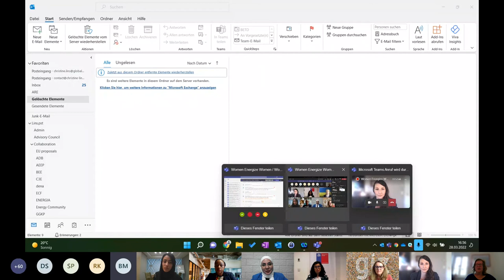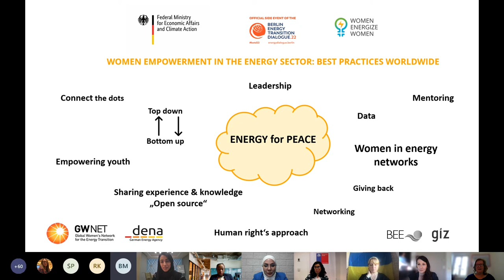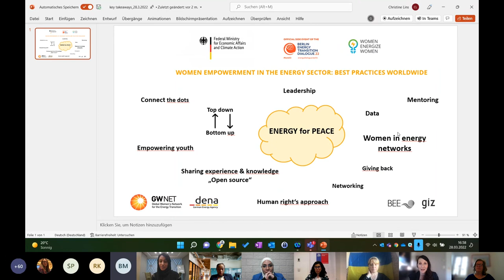womenenergize online Event : Women Empowerment in the Energy Sector: Best Practices Worldwide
We invite you to watch the womenenergize virtual round on "Women Empowerment in the Energy Sector: Best Practices Worldwide"!

In order to achieve the global energy transition, all talents are needed. However, structural and economic barriers still exist for women to enter the sector and to occupy decision making positions. One of many powerful tools to create more gender equality in the energy sector is gender mainstreaming. Numerous different concepts and attempts of women empowerment are already successfully deployed in different parts of the world, especially in energy partnership countries. This BETD22 Side Event seeks to bring together representatives from these countries to shed light on the different approaches to gender mainstreaming and to identify common solutions, possible synergies and further needed action.

After welcoming words by Birgit Schwenk, Director-General for Climate Action, Federal Ministry for Economic Affairs and Climate Action, Ingrid-Gabriela Hoven, Board Member,  Deutsche Gesellschaft für Internationale Zusammenarbeit GIZ  and Simone Peter, President German Renewable Energy Federation BEE, Geraldine de Bastion, CEO & founder Konnektiv Kollektiv and Global Innovation Gathering is moderating the discussion. As speakers were invited Punkie Majola, Senior Engineer City of Ekurhuleni, former chair of AMEU Women in Electricity (South Africa), Ruba Al Zubi, Co-founder Together for Energy and Climate Society (Jordan), Rana Faqihi (Saudi Arabia), Tania Sauma, Chief of Staff of the Chilean Secretariat of Energy (Chile), Kathlen Schneider, Co-founder and Coordinator of the Brazilian Women’s Network in Solar Energy (MESOL) and Natalia Slobodian, Head of Department Climate Change and Environmental Protection, DTEK (Ukraine). Christine Lins, Executive Director Global Women’s Network for the Energy Transition (GWNET) gave some closing remarks.

Women Energize Women womenenergize is a communication initiative of the Federal Ministry for Economic Affairs and Energy (BMWi) and is implemented by the Deutsche Gesellschaft für Internationale Zusammenarbeit (GIZ) and the German Renewable Energy Federation (BEE) within the scope of BMWi’s global project Bilateral Energy Partnerships andDialogues. The campaign aims to empower, motivate, inform, inspire and connect women working in the energy sector across the world by offering interactive events, inspiring role models, important information and general knowledge on the state of gender equality in the energy sector.